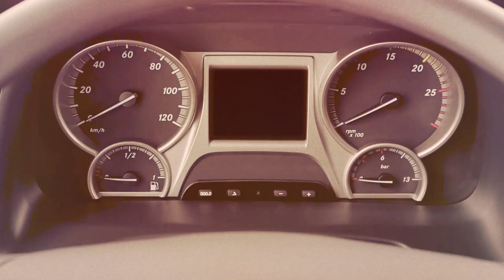A Caravana da Integração Nacional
Até hoje, cruzar o Brasil pelas estradas não é uma tarefa fácil. Mas você imagina como era viajar até Brasília em 1960?